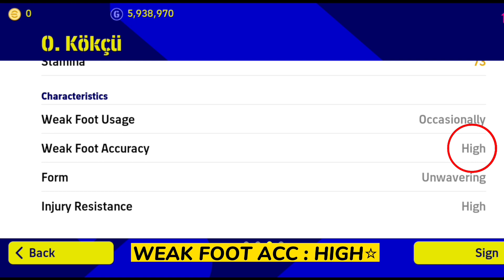REKOMENDASI WONDERKID MIDFIELDER MURAH KUALITAS MEWAH!! - EFOOTBALL 2023 MOBILE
Pemain dengan harga murah tidak selalu memiliki kemampuan jelek, tapi ada beberapa pemain murah yang setelah di upgrade bisa menjadi worth buat dipake. Di video kali ini adalah rekomendasi pemain versi saya.